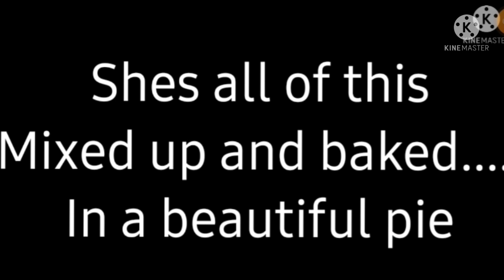She's imperfect but she tries.... Meme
I can't find the credits I'm so sorry. But please have a great day night or evening